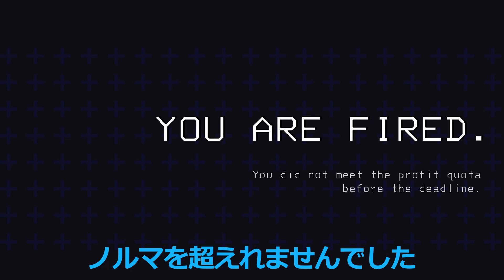廃品回収業者を始めたのでダイジェストでソロの雰囲気だけ [Lethal Company]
初投稿です。ソロで初めて暫くやってましたが心が折れそうです。公式ページにも、「独りで行かないでください！」って書いてますね。
録画の画質がぱりぱりだったのと、編集ソフトを変えて操作訳がわからないので、ダイジェストぽくなっています。

2023/12/10 にアップデートが当たって色々追加されてます。動画はそれ以前のVer40とかのものです。
あのシャッガン欲しい。

製品ページ：Lethal Company
”会社にスクラップを売るために放棄された衛星をあさる協力ホラー。”